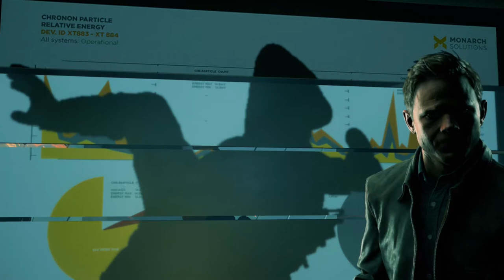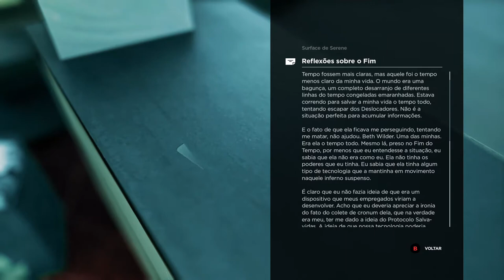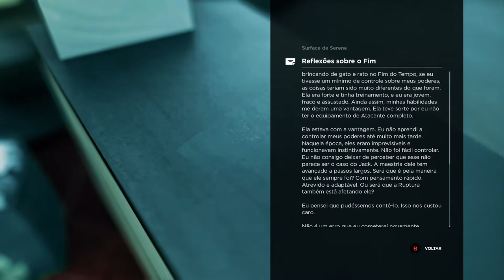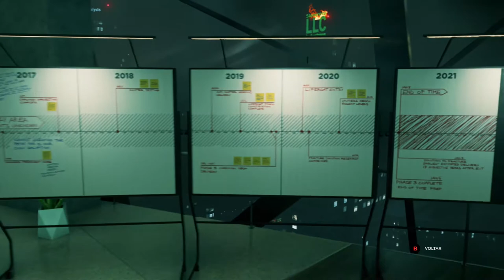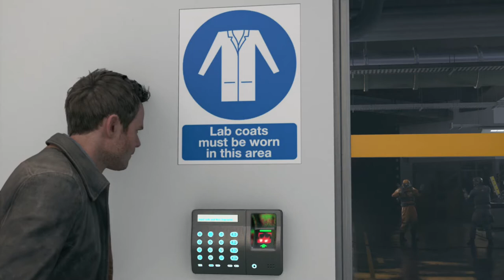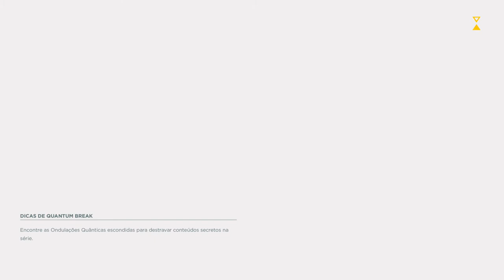Quantum Break - Replay Difícil 17 On Xbox One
Quantum Break - Replay Difícil parte 17.